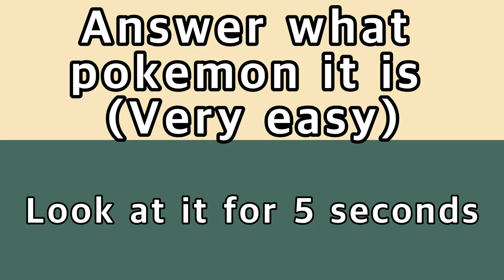Answer what Pokemon it is! (Very easy)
If you enjoy pokemon and pokemon go, try it!

Look at colors for 5 seconds and answer what it is!